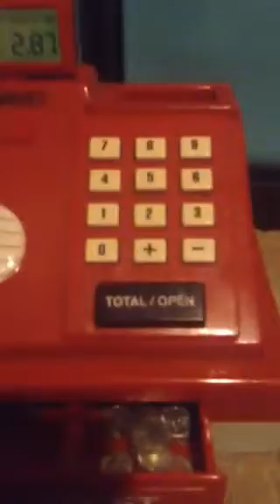Counting with Reese & 1 math problem